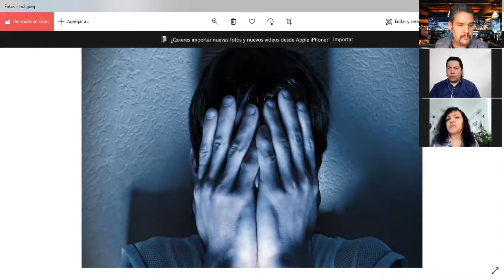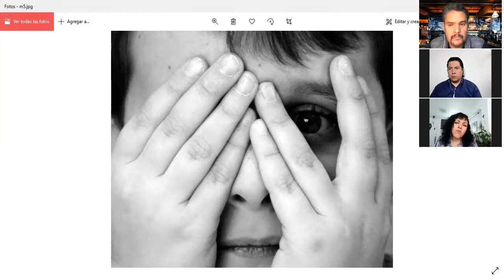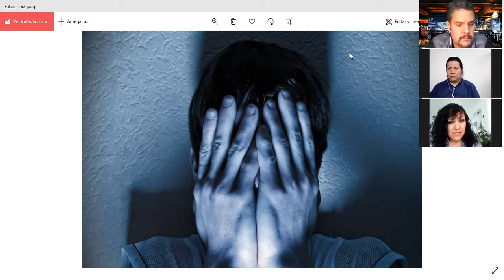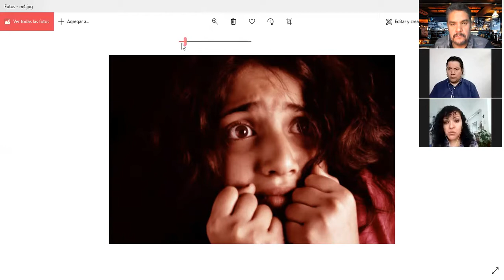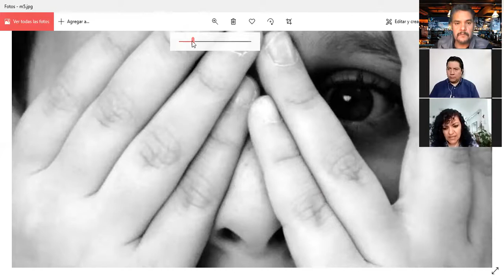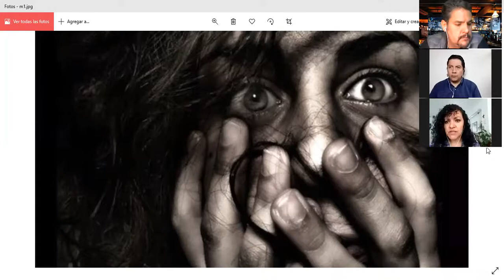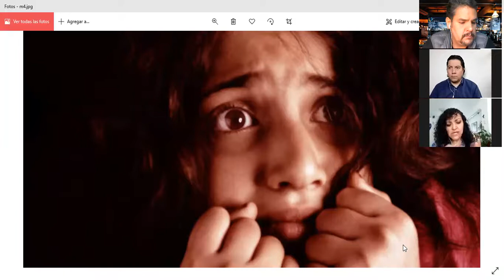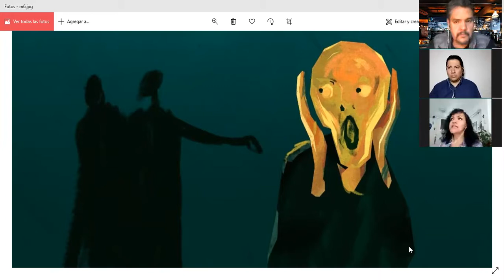EL MIEDO: ¿QUÉ ES EL MIEDO? ¿CÓMO AFRONTARLO? ¿CUÁNTOS TIPOS DE MIEDO EXISTEN? JUEVES DE MILAGROS.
En nuestro programa de hoy, en Los Sobrevivientes:

- El miedo: ¿Qué es el miedo? ¿Cómo afrontarlo? ¿Qué diferentes tipos de miedo existen? Además, hoy en "Jueves de milagros", Katy Luviano nos explica cómo atacar los miedos de raíz.

Esto y más, en nuestro programa del 22 de Octubre. Sólo en "Los Sobrevivientes" de Uneradio y UneAbasto Radio!